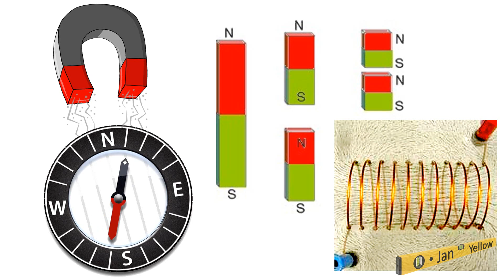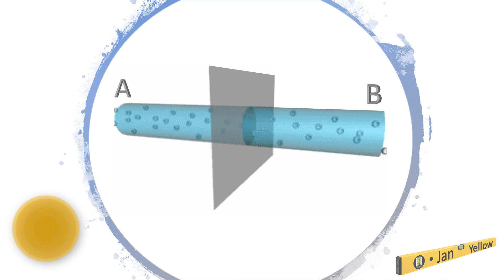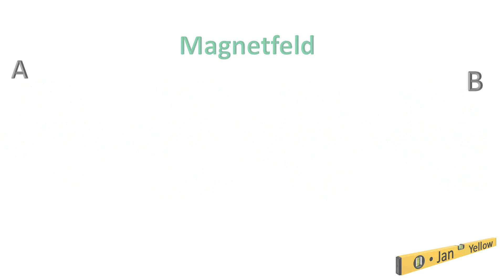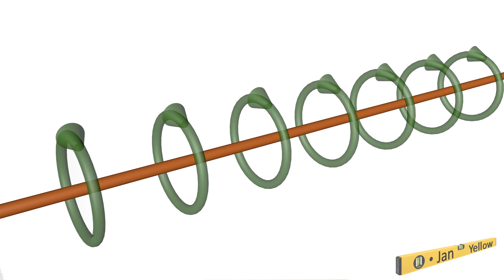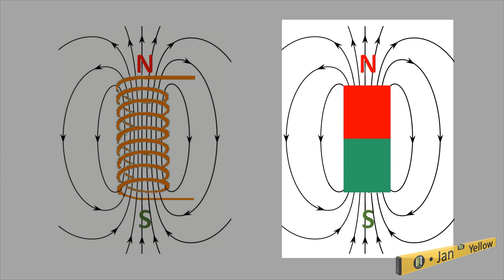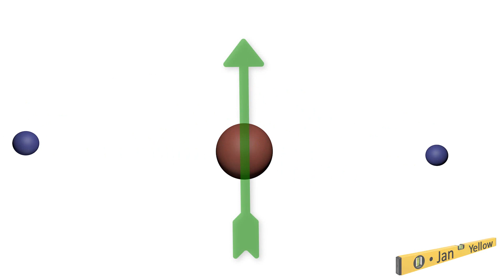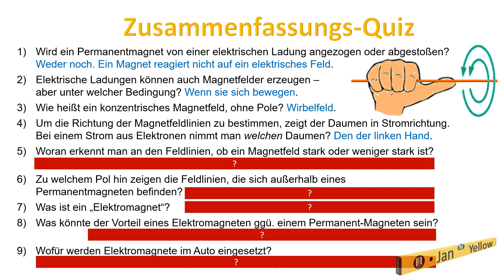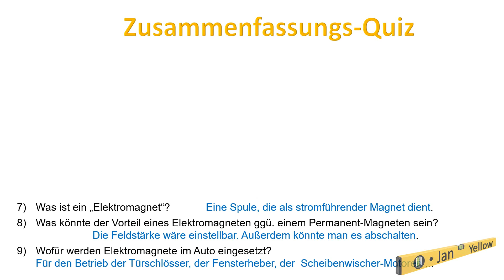Wie entsteht das Magnetfeld einer Spule? Was ist ein Wirbelfeld oder die Rechte-Hand-Regel (Mag. 01)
0:00 Überblick
0:15 Unterschied zwischen elektrischem und magnetischem Feld
1:30 Wie entstehen Magnetpole?
2:00 Wirbelfeld und seine Richtung
3:03 vom geraden Leiter zur Spule
4:23 Elektromagnet, Permanentmagnet
5:43 Quiz

Wie entsteht ein Magnetfeld? Was ist der Unterschied zum elektrischen Feld? Warum kann man einen Magneten teilen? Wie erzeugt eine stromdurchflossene Kupferspule ein Magnetfeld? Wie funktioniert die rechte / linke Hand-Tegel? Hier wird es einfach erklärt.
Ladungen, die sich bewegen, erzeugen ein Magnetfeld. Während ihrer Bewegung durch einen Leiter scheint ihr erzeugtes Magnetfeld um den Leiter herumgewickelt, ohne Nord- oder Südpol; darum nennt man es ein „Wirbelfeld“.
Besteht der Strom aus positiven Ladungen, lässt man den Daumen der rechten Hand in Stromrichtung zeigen. Die vier Finger weisen dann automatisch in die Richtung des Wirbelfeldes. Besteht der Strom vermeintlich aus negativen Elektronen, nimmt man die linke Hand.
Durch Aufwickeln des Drahts zu einer Spule wird aus dem Wirbelfeld ein Magnetfeld mit Polen. Die Spule heißt Elektromagnet und erzeugt einen Nordpol und einen Südpol.
Die Atome eines Permanentmagnet enthalten kreisende Elektronen, also bewegte Ladungen. Diese erzeugen ein winziges Magnetfeld auf atomarer Ebene – ein Atom ist ein Mikromagnet.